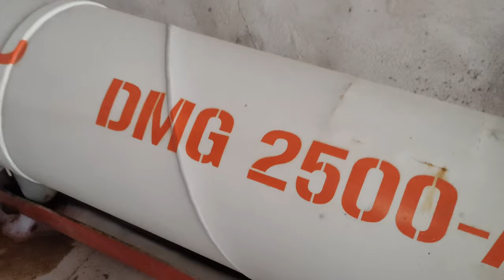Cleaner Original Hand-Made Carpet With Machine Quickly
hello good firends mr carpet.
i hope that you have a good time todey and will be happy with thise video.
todey , we will show you how to wash the carpet by  hammer carpet cleaner machine , look carefully how thise machine is hitting inside the carpet and outside the dirtes.
Thank you for supporting my channel by watching your videos and likes.

 You have not seen such a dirty carpet, brown water almost like mud was flowing out constantly!